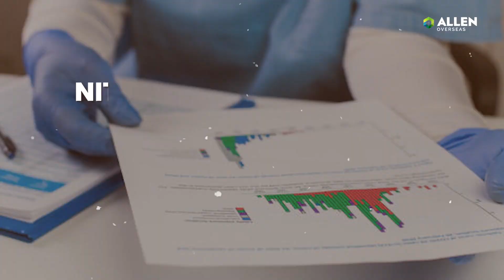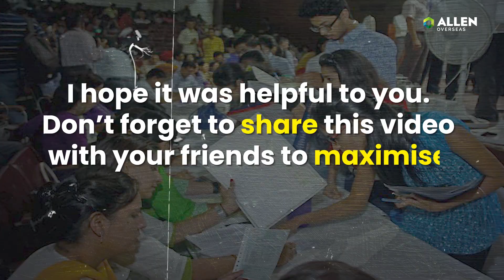➡️ Total NIT Colleges of India: Get a Complete List Inside! 😎| Engineering Colleges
😎 Are you curious about how many NIT colleges in india in 2023 and the total no of NIT in India? So Discover the Total Number of NITs in India, including their dates of establishment, which range from 1959 to 2015. This video is a complete overview of NITs in India, and it is perfect for anyone who is interested in learning more about these prestigious institutions.

In this video, we have covered all the NITs which are mentioned below,
1. NIT Warangal (1959)
2. NIT Jamshedpur (1960)
3. NIT Surathkal (1960)
4. NIT Bhopal (1960)
5. NIT Durgapur (1960)
6. NIT Srinagar (1960)
7. NIT Nagpur (1960)
8. NIT Rourkela (1961)
9. NIT Calicut (1961)
10. NIT Allahabad (1961)
11. NIT Surat (1961)
12. NIT Jaipur (1963)
13. NIT Kurukshetra (1963)
14. NIT Tiruchirappalli (1964)
15. NIT Silchar (1967)
16. NIT Hamirpur (1986)
17. NIT Jalandhar (1987)
18. NIT Patna (2004)
19. NIT Raipur (2005)
20. NIT Agartala (2006)
21. NIT Goa (2010)
22. NIT Meghalaya (2010)
23. NIT Manipur (2010)
24. NIT Mizoram (2010)
25. NIT Nagaland (2010)
26. NIT Sikkim (2010)
27. NIT Arunachal Pradesh (2010)
28. NIT Delhi (2010)
29. NIT Puducherry (2010)
30. NIT Uttarakhand (2010)
31. NIT Andhra Pradesh (2015)